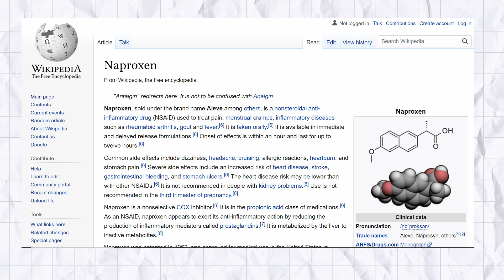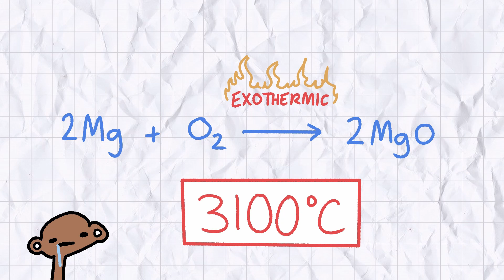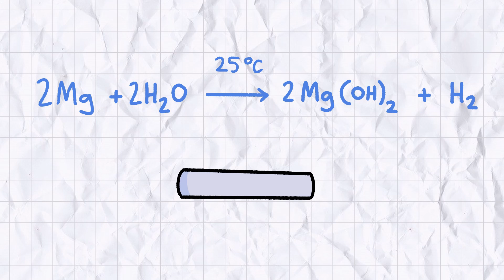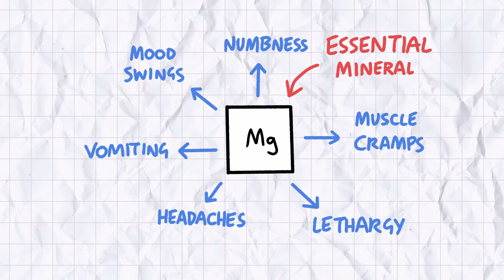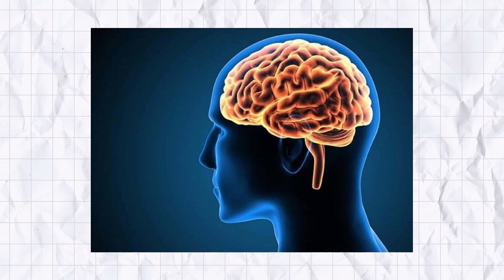Tatefacts: Magnesium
Avocados and salts and alloys, oh my
MQ Tate: Writer, Editor, Animator
BIBLIOGRAPHY
Emsley, John. Nature’s Building Blocks: An A-Z Guide to the Elements. 2nd ed., Oxford University Press, 2011.
Krebs, Robert. The History and Use of Our Earth’s Chemical Elements: A Reference Guide. 2nd ed., Greenwood, 2006.
MUSIC
REFERENCES
1. D. Whitbread, "Top 10 Foods Highest in Magnesium", My Food Data, 2021. Last accessed August 2021.
2. N. Grew, “A Treatise of the Nature and Use of the Bitter Purging Salt Contain'd in Epsom and Such Other Waters”, 1697.
Legit think Chemistry Man is my favourite sponsor gag so far, was so unbelievably fun to animate lol